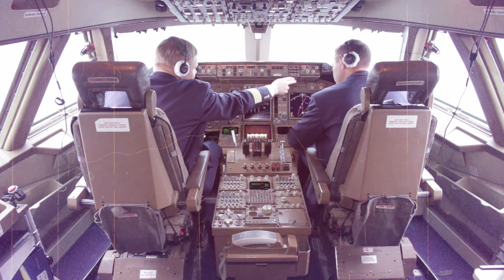Chemtrails Pilots Association | My Fat Shorts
We know its tough work to spread the best chemtrails possible. The team at the Chemtrails Pilots Assocation is working hard behind the scenes to support you!

Keep spreading them trails!

A My Fat Short